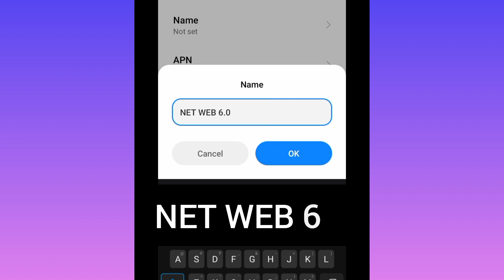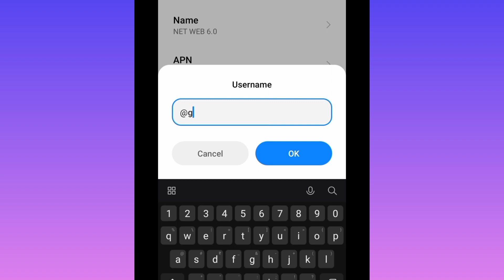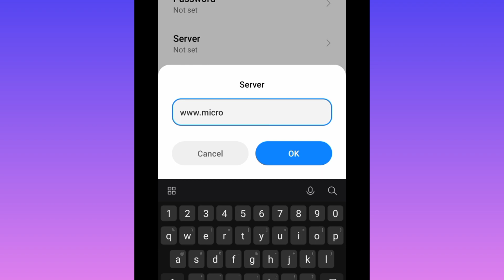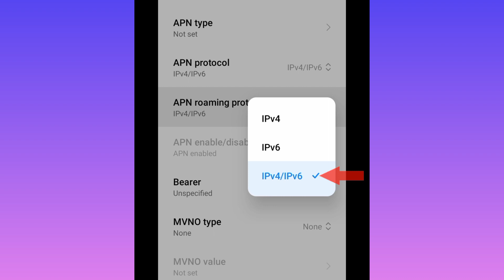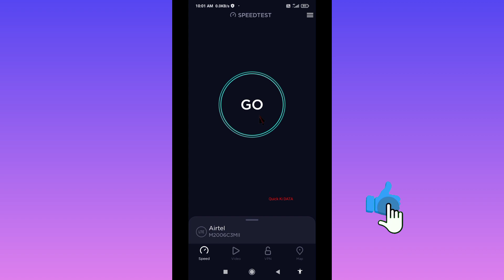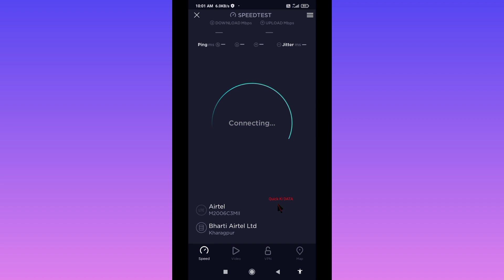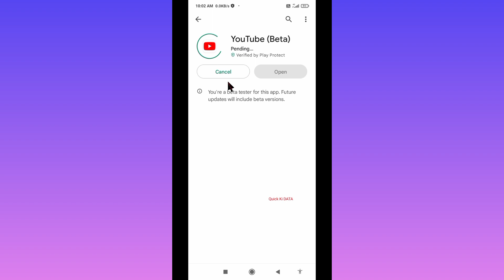Enable 5G Internet on Any Android Phone with These Secret New Apn Settings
Hello Friends,
 ▶Android User's.
▶APN Settings for Android
1.▶Tap the [Settings] icon in the app list screen.
2.▶Tap [More...] from [WIRELESS & NETWORKS], and then tap [Mobile networks].
3.▶Tap [Access Point Names].
4.▶From the menu button, tap [Save]. Return to APN list screen and tap the created APN radio button. The setting is now complete.